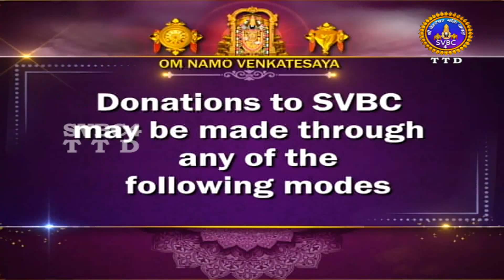Andal Neeratotsavam || Sri Govindaraja Swamy | Temple | Tirupati | SVBC4 Hindi | 11-01-2023 |SVBCTTD